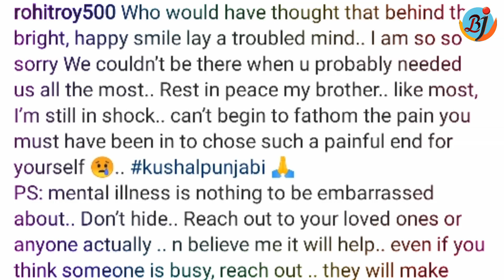Why did Rohit Roy Say Sorry Kushal Punjabi? | Akshay Kumar | John Abraham | BJN